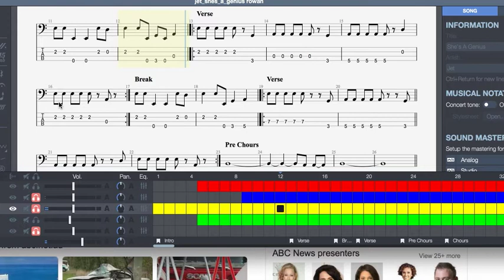she's a genius rowan